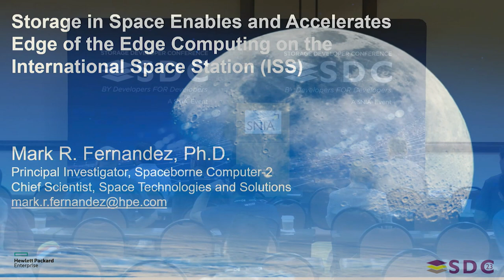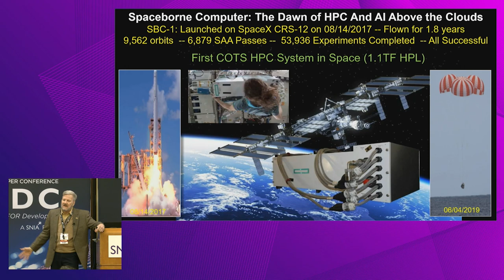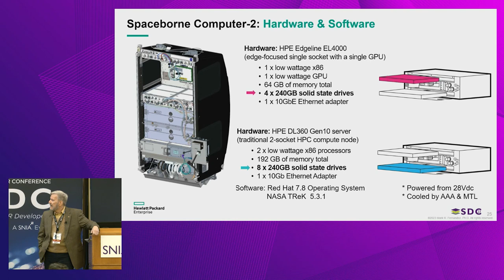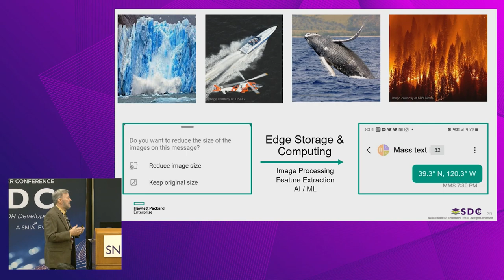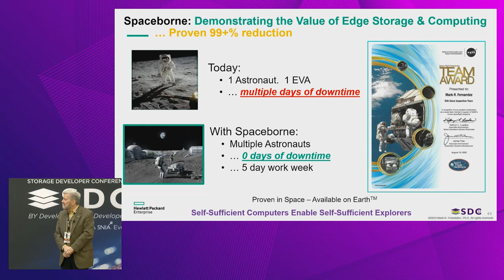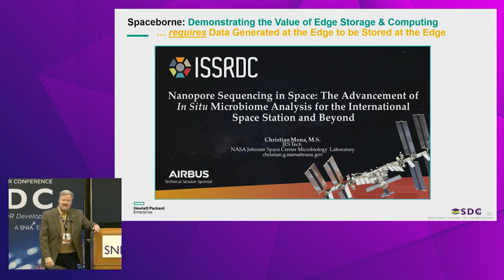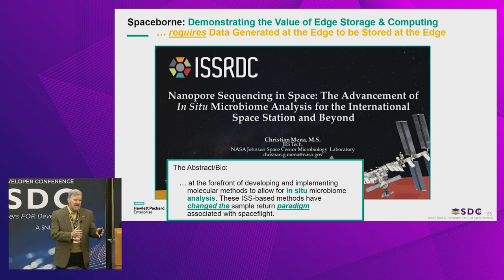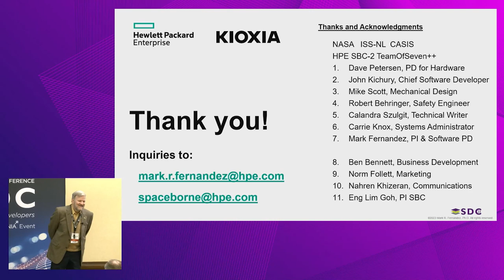SDC 2023 - Keynote: Storage in Space Enables and Accelerates Edge of the Edge Computing on the ISS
One of the goals of HPE’s Spaceborne Computer program is proving the value of edge computing. Spaceborne Computer-1 (SBC-1) was launched in August of 2017 with the latest available COTS (Commercial off the Shelf) hardware, including twenty solid state disks (SSDs) for storage. The disappointing durability of those SSDs will be covered; the Failure Analysis (FA) of them upon Return To Earth (RTE) will be presented and the mitigation done in Spaceborne Computer-2 will be detailed. HPE’s Spaceborne Computer-2 (SBC-2) launched in February of 2021 with over 6 TB of internal SSD storage. Onboard storage of ISS-generated “raw” data is critical to proving the value of edge computing, to delivering results and insights to scientists and researchers faster and to enabling deeper exploration of the cosmos. The storage design will be summarized, including the concept of operations (ConOps) for backup and disaster recovery. Several successful SBC-2 edge computing experiments will be reviewed, all of which demonstrate a reduction in download size to Earth of at least 95%. Additionally, Spaceborne Computer-2 has access to the ISS Payloads Network Attached Storage (PL-NAS). The PL-NAS is a NASA file server with five hard drive bays and allows onboard ISS systems to access a shared folder location on the PL-NAS. A summary of the decision to opt for SSDs on HPE’s Spaceborne Computer instead of traditional hard drives will be presented. SBC-2 exploitation of the PL-NAS for EVA safety operations will be detailed. Finally, the market for anticipated edge services is being better defined and concepts will be presented, all of which require stable and reliable storage at the edge.

Learning Objectives
Storage considerations for space-based storage
Value of capable "raw" storage to support edge computing, AI/ML and HPC
Lessons learned from storage experiments in space
Failure rates of SSDs in Space
Future space-based services requiring storage

Presented by Mark Fernandez, HPE